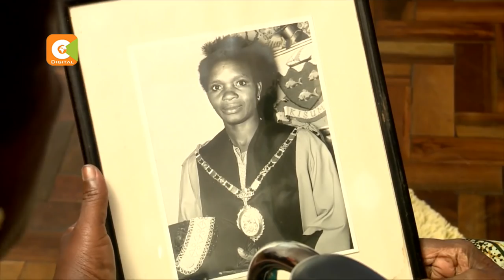| HER STORY | Grace Onyango, The First Woman MP in Kenya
In 1969, a fiery woman entered Kenya’s political scene. Grace Onyango is a name many have forgotten, but her efforts to take on seven men for the Kisumu town's parliamentary seat and win, paved way for the countless other women  who  would  run for office after her. She achieved many firsts including becoming Kenya’s first female MP and Kisumu’s first female mayor. I visited the 91-year-old veteran politician in her Kisumu home. Here now is 'her story' of trial and triumph in Kenyan politics.